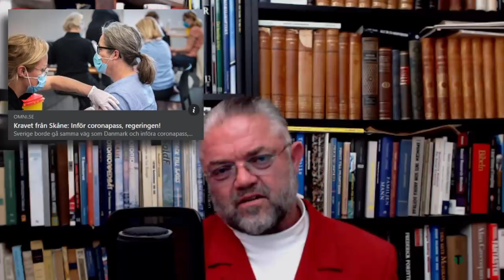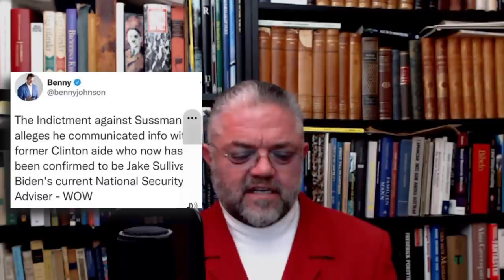Cygne noir - Carl Norberg 2021-11-10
Kim Jong-Un menar numera att svarta svanar skall ingå i den nordkoreanska kostcirkeln... Eller menar han kanske något annat?

Cygne noir (franska för svart svan) även kallad den svarta svanen-teorin, innebär att göra någonting som ansetts omöjligt, att motbevisa något som varit närmast en sanning. Denna vetenskapsteoretiska teori beskrevs först av Nassim Nicholas Taleb i hans bok The Black Swan. Uttrycket härstammar från ett exempel som använts för att förevisa problematiken med att använda induktion som bevismetod, som utgår från den historiska utsagan att "alla svanar är vita". En tes som falsifierades när fågelarten svart svan påträffades i Australien.

Teorin har utvecklats för att förklara:

* Den oproportionerligt stora roll som sällsynta händelser med stor effekt och vilka är svåra att förutse och som är bortom de normala förväntningarna i historia, vetenskap, ekonomi och teknik har.

* Att sannolikheten för de därav sällsynta händelserna inte är beräkningsbar med hjälp av vetenskapliga metoder, på grund av själva naturen av låg sannolikhet

* Den psykologiska bias som gör människor individuellt och kollektivt omedvetna om den massiva roll en sällsynt händelse har haft i historiska frågor.

Cygne noir avser endast oväntade händelser av större omfattning och konsekvens och deras dominerande roll i historien. Sådana händelser, som anses vara extremt avvikande, spelar tillsammans oerhört mycket större roll än vad vanliga händelser gör.

Han kategoriserar bl.a internets uppkomst, persondatorn, första världskriget och 11 september-attackerna som exempel på Cygne noir-händelser - om nu någon kan ta detta på något som helst allvar... ;)

Stöd oss:
SWISH: 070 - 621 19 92 (mottagare Sofia S)